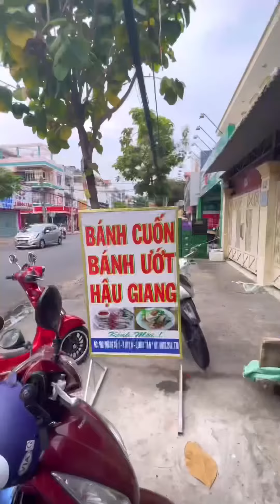#296 Bánh cuốn Nóng Hậu Giang ở quận Bình Tân, làm tại chỗ với nhân đặc biệt nhiều chả, hấp dẫn Phúc